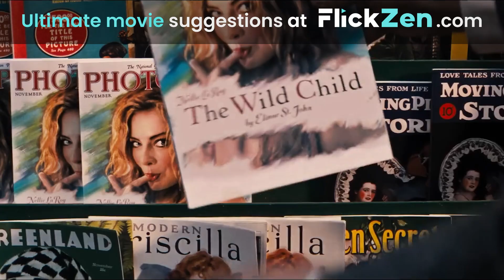Babylon FlickZenMovieRecommendation Top100GreatestFilms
Discover unparalleled movie suggestions with FlickZen.

バビロン, 巴比倫, Babilonas, Babylon - Rausch der Ekstase, Vavilon, 巴比倫：星聲追夢荷里活, 巴比伦, Βαβυλώνα, Babilon, Babylon, Babilônia, Babil, Вавилон